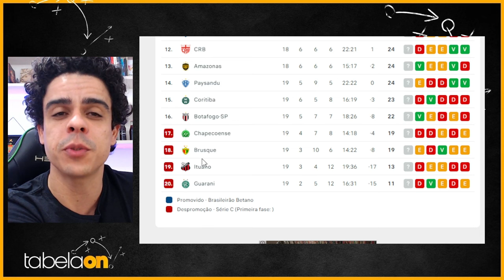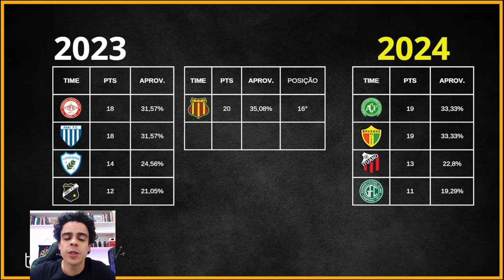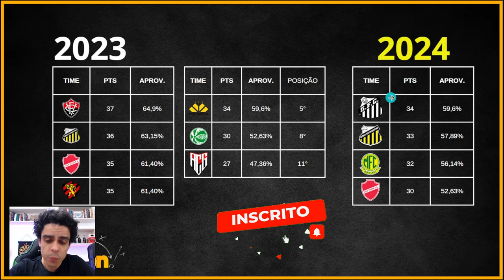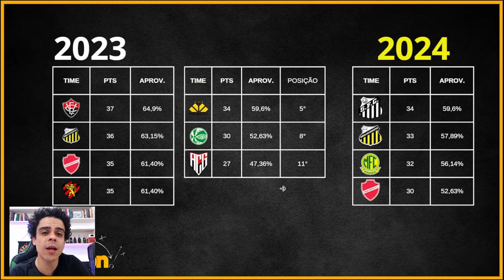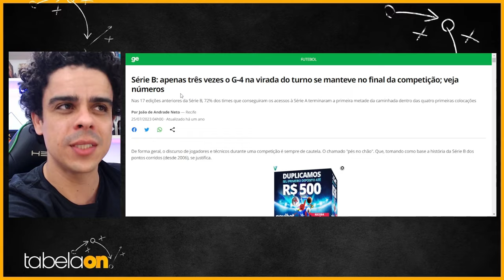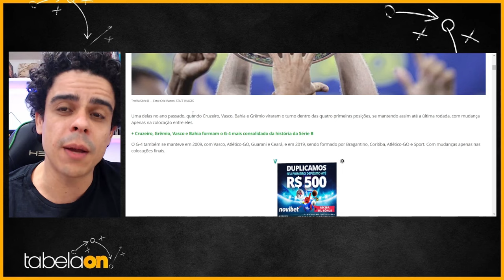🚨 TUDO SOBRE O PRIMEIRO TURNO DA SÉRIE B, LENVANTAMENTO DE DADOS E COMPARATIVO! G4 E Z4